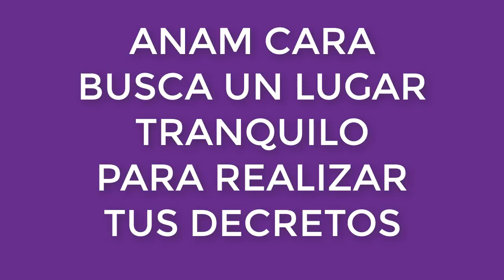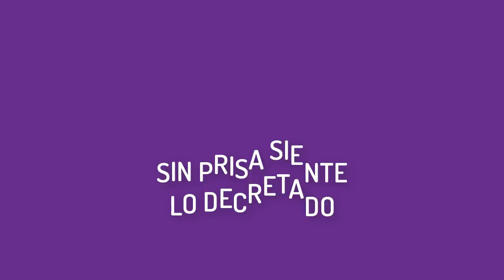MANTRA LLAMA VIOLETA DESCIENDE│DECRETOS y AFIRMACIONES PODEROSAS 💜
llamavioleta saintgermain mantra 💜El Poder del rayo violeta es infinito.Tenemos que trabajar a diario con esta maravillosa y MILAGROSA alquimia que se nos brinda. Invocación a todos sus SERVIDORES, ARCÁNGEL ZADQUIEL, AMATISTA, ELOHIM DIANA Y ARCTURUS, KWAN YIN y las Legiones Ilimitadas de la Llama Violeta- Visualizamos como la luz violeta desciende y transmuta, disuelve y consume 🙏🏼 💝VIDEO SUBTITULADO💝✔️*SUSCRÍBETE AL CANAL*

HOLA TE RECOMIENDO ÉSTE VIDEO

FAN PAGE ANAM CARA COMUNIDAD

☣☣MIS HASHTAG